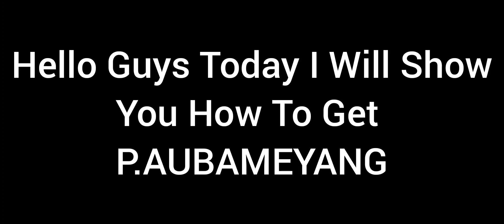Trick To To P.AUBAMEYANG In ARSENAL Club Selection In Pes 2021 Mobile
Hello Guys,Welcome To My Channel.Hope You Guys Like My Video And Dont Forget To Support To My Channel ,We'll De Do A Iconic Moment Account Giveaway When We Hit 1000 Subscriber So Guys Plaease Subscribe To My Channel So I;ll Be More Passionate To Make These Video For You Guys... THANKS!!!